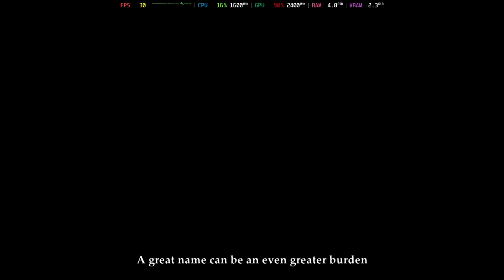Is Deadfall Adventures Playable? Xenia Performance [GTR6 Mini PC]